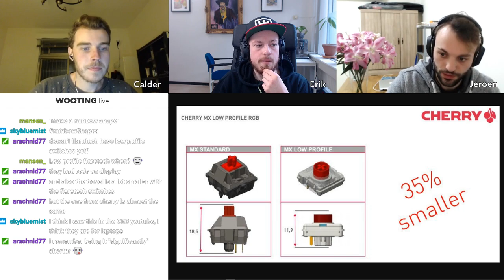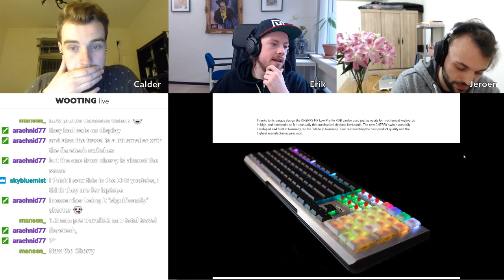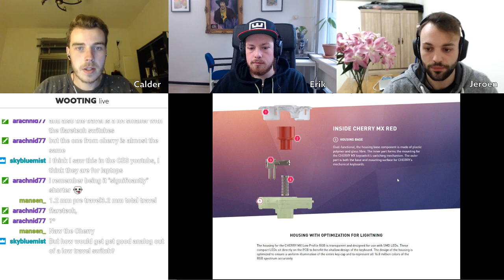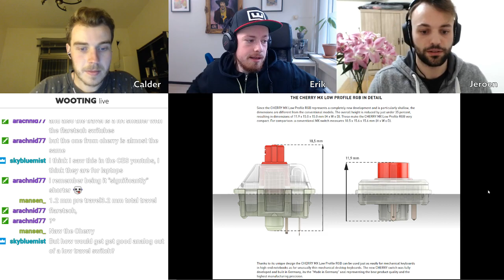Wooting live - Start of the year!